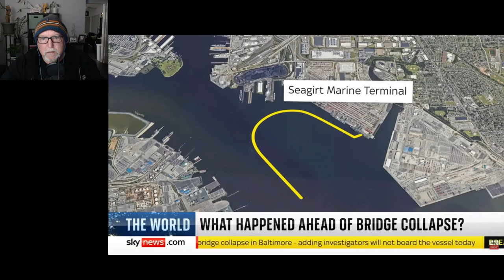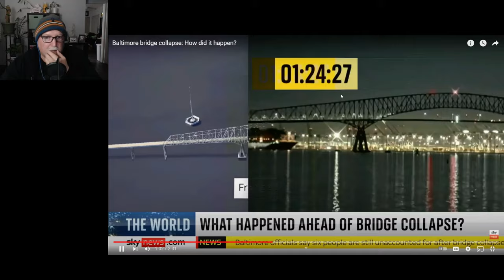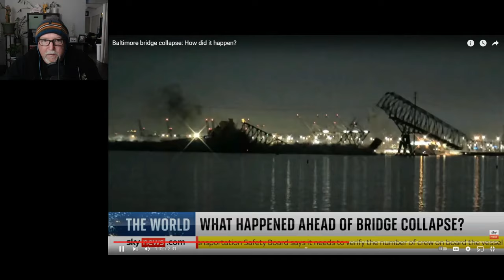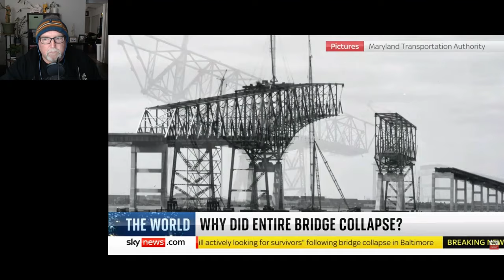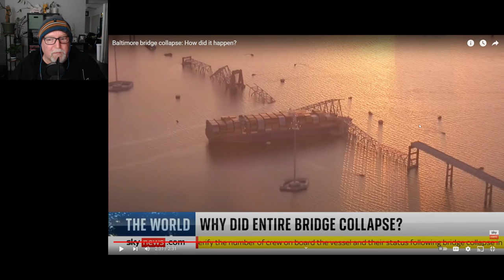Mark from the States Reacts To Baltimore Bridge Collapse: How and Why?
PLEASE SUPPORT THE ORIGINAL CONTENT CREATOR: SKY News